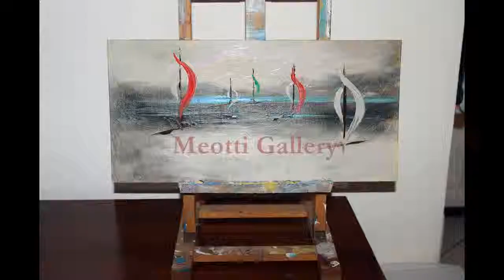Meotti Gallery 2015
Singing by Biagio Antonacci & Patty Meotti-Quanto tempo e ancora
Writer(s): Biagio Antonacci

Meotti Art Gallery in the Caribbean(St.Maarten/St.Martin)